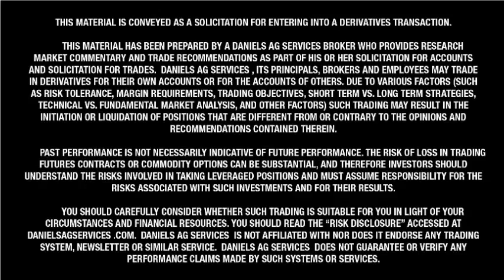11-25-13 Wilkins Ag Wire